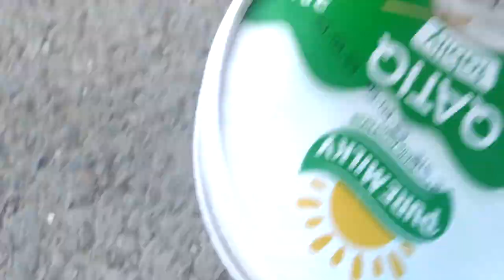The joy of meeting with cats cheers up for the whole day | I feed homeless animals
Street cats, homeless animals. How sad it is to see their life full of dangers, struggle for survival, endless search for food... To make life easier for them, we, two elderly pensioners, feed them every day, in any weather, in the morning and in the evening.
I started posting these videos in order to show mercy in people's hearts to our beloved pets. Watch my videos until the end, because it will help to feed these cats even better and make life happier.